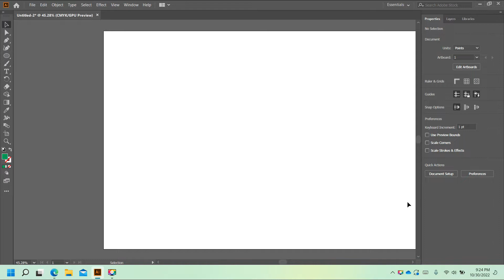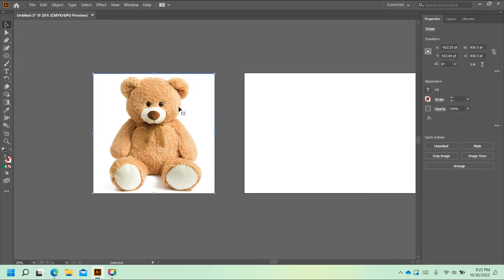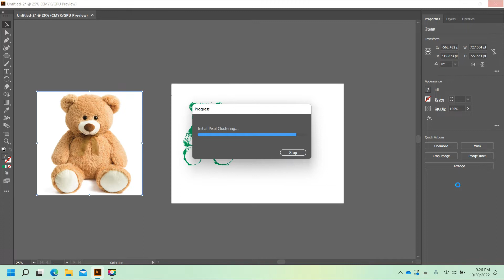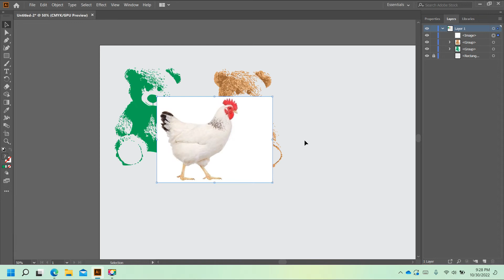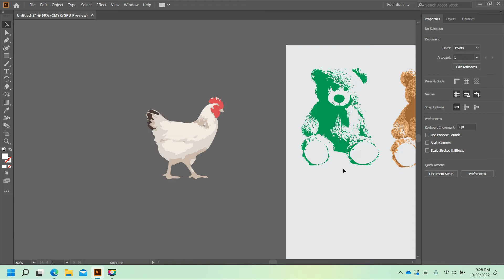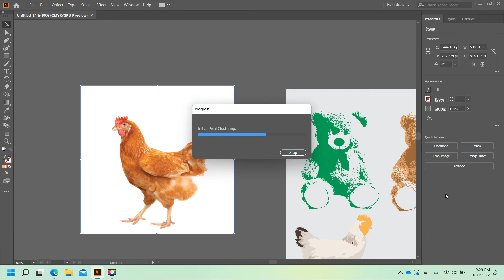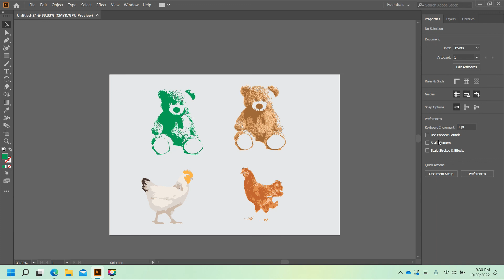Raster Image to Victor Image in Illustrator Tagalog Tutorial